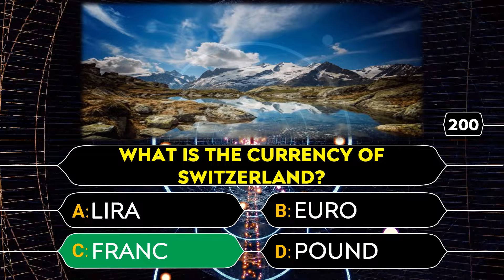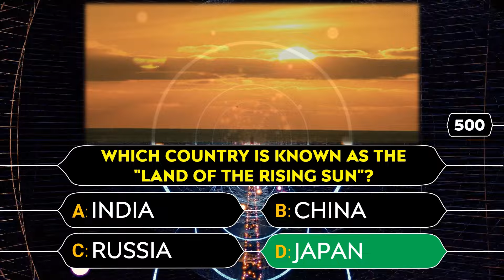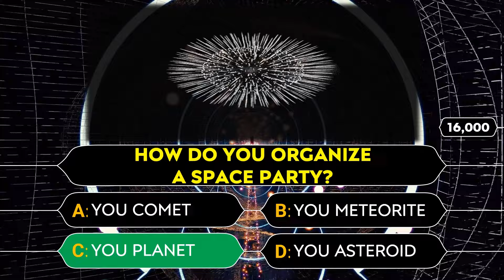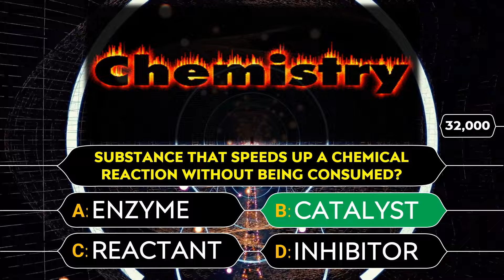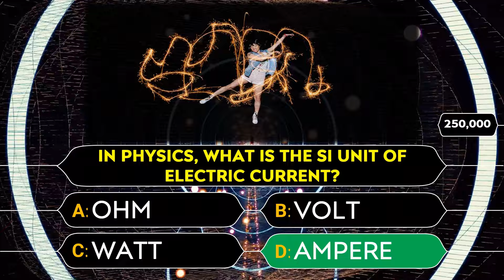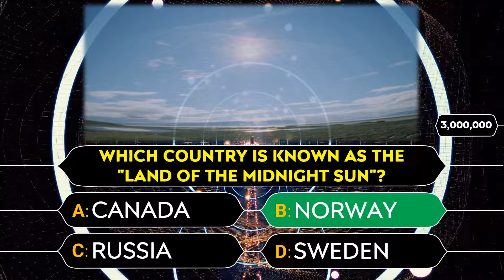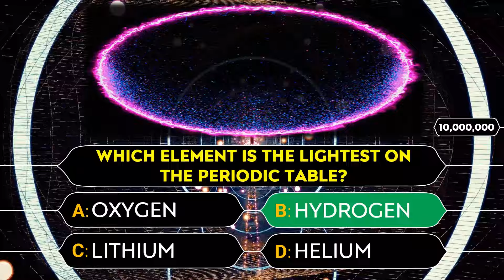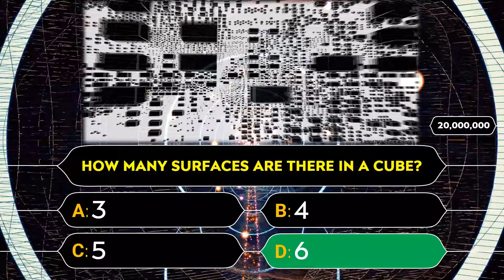Let's Play Who Wants To Be a Millionaire Quiz Game 🏆💡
Welcome to Who Wants To Be a Millionaire Quiz Game, and get ready to experience the thrill of the classic Millionaire Quiz Show right from the comfort of your home. Whether you're a trivia quiz enthusiast or just looking for some fun, this video is perfect for you.

Why You Should Play Our Millionaire Quiz Game:

Authentic Experience: Enjoy the true-to-show format of Who Wants to Be a Millionaire, and answer all 20 quiz questions. 🎬✨

20 Challenging Questions: Test your knowledge across a wide range of topics and see if you have what it takes to become a millionaire. 🧠🏅

Interactive Fun: Play along with the video and challenge yourself to answer correctly and quickly. 🚀🎮

How to Play:

Watch the Video: Follow along as each question is presented. 👀📺
Answer the Questions: Test your knowledge by choosing the correct answer from the options provided. ✋✅
Keep Score: Track your progress and aim to reach the top prize. 📝🏆

Benefits of Playing:

Boost Your Knowledge: Improve your general knowledge across various subjects. 📈📖
Interactive Learning: Engage with educational content in a fun and dynamic way. 🧩✨

Join the Community:

Comment: Share your scores and experiences in the comments section. 💬✍️

About Us:
We are dedicated to bringing you entertaining and educational quiz content. Our Who Wants to Be a Millionaire Quiz Game series combines the excitement of the classic game show with the interactive fun of online play. 🎥🎓

Are you ready to become a millionaire? Hit play and let the quiz begin! 🏆💡

🌟🌟 Timestamps 🌟🌟
00:00 IN WHICH YEAR DID THE BERLIN WALL FALL, SYMBOLIZING THE END OF THE COLD WAR?
00:32 WHAT IS THE CURRENCY OF SWITZERLAND?
00:52 WHICH COUNTRY IS KNOWN AS THE "LAND OF THE RISING SUN"?
01:13 WHICH METAL IS LIQUID AT ROOM TEMPERATURE?
01:33 FIRST COMMERCIALLY SUCCESSFUL ARCADE VIDEO GAME, RELEASED IN 1972?
01:53 ANCIENT CIVILIZATION CREDITED WITH THE INVENTION OF THE WHEEL?
02:21 HOW MANY MONTHS MAKE A DECADE?
02:38 HOW DO YOU ORGANIZE A SPACE PARTY?
02:58 SUBSTANCE THAT SPEEDS UP A CHEMICAL REACTION WITHOUT BEING CONSUMED?
03:18 CAPITAL OF ETHIOPIA?
03:38 IF YOUR AGE IS 37 YEARS IN 2009. WHAT IS YOUR AGE IN 1999?
03:58 IN PHYSICS, WHAT IS THE SI UNIT OF ELECTRIC CURRENT?
04:31 WHICH RIVER IS THE LONGEST IN THE WORLD?
04:51 WHAT IS THE CURRENCY OF BRAZIL?
05:11 IN GREEK MYTHOLOGY, WHO IS THE KING OF THE GODS?
05:31 WHICH COUNTRY IS KNOWN AS THE "LAND OF THE MIDNIGHT SUN"?
05:51 HOW MANY HOURS IN 70 MINUTES?
06:10 ONLY PLANET IN OUR SOLAR SYSTEM KNOWN TO ROTATE CLOCKWISE?
06:40  WHICH ELEMENT IS THE LIGHTEST ON THE PERIODIC TABLE?
07:00 HOW MANY SURFACES ARE THERE IN A CUBE?